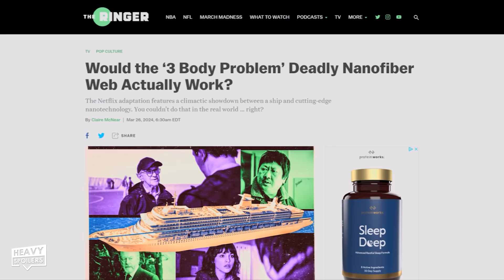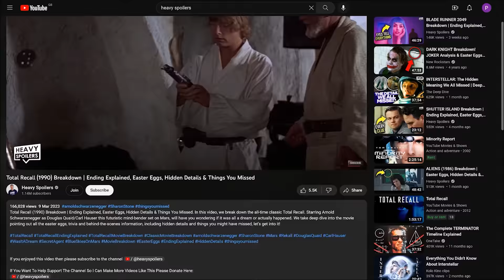Why This Scene In 3 BODY PROBLEM Is So Horrifying | (YES ITS REAL)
Why This Scene In 3 BODY PROBLEM Is So Horrifying | (YES ITS REAL ASWELL). We breakdown, recap and explain the Ship Nanofiber scene in 3 Body Problem on Netflix. This includes the subliminal images, deeper meaning, interview with the show runner and real-life science behind it.

Shoutouts to The Ringer as well for diving into the scene with this article

Credit to Quinn’s Ideas for the 3 Body’s music. Definitely check out his channel for some incredible videos

/* SOCIAL MEDIA */

/* VIDEO INFORMATION */

Ok so 3 Body Problem has one of the most Horrifying scenes I think I've ever seen in a tv show. If you've seen the series then you'll know exactly what I'm talking about and this is something I think will stick with me for ever. I've only ever done one other scene breakdowns like this where I talked about how a scene was absolutely devastating. That just happened to be the Red Wedding which yeah DnD don't mind killing off several characters at once I guess.

I blamed them for ruining Game Of Thrones but after watching 3 Body Problem they pulled me right back in. It's one of the most impactful things I've ever watched and in this video we're gonna be breaking it down. This includes the subliminal images that appear within it, the deeper meaning and also how it may be more realer than you think.

So come with me bugs because its time to face judgement day and we as a people need to pull ourselves together. With that out the way, thank you for clicking this, now let's get into 3 Body Problem.

Now just to set the scene up we have Auggie being asked if he nanofiber tech can be used as a way to wipe out the judgement day. This will let him get his hands on..